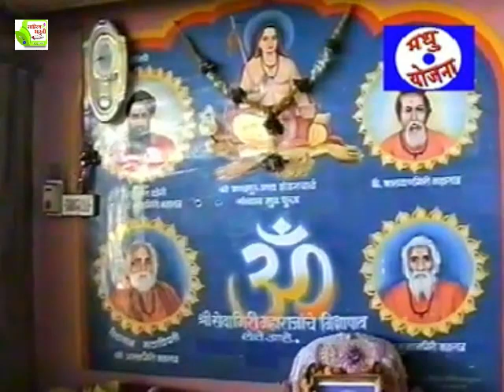Powada- Sunil Kulkarni - सुनील कुलकर्णी - सेवागिरी महाराजांचा पोवाडा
Pusegaon, Tal Khatav, Dist Satara is a blessed land. Sadguru Sevagiri Maharaj lived here. Millions of followers gather here to take blessings.

Recorded in 2002 at Swarsneh, Tilak Road, Pune
Singer: सुनील कुलकर्णी
Geet: Mohan Bedarkar
Chorus: Ulhas Adhav, Ajit Shirole, Maithili Surve
Musician: Raju Durkar. Amar Oke.